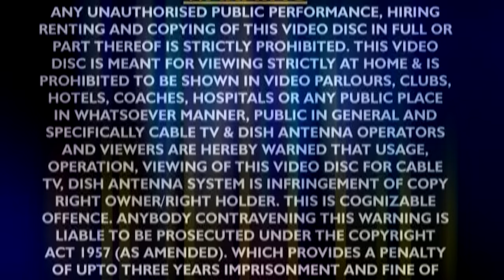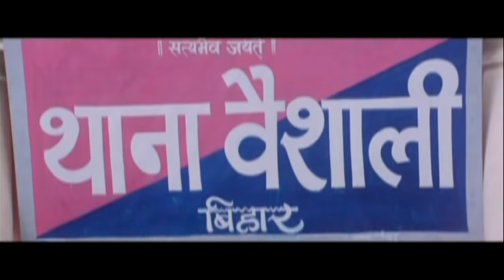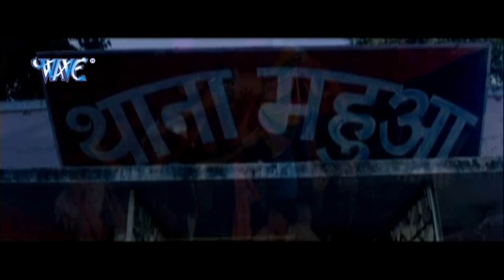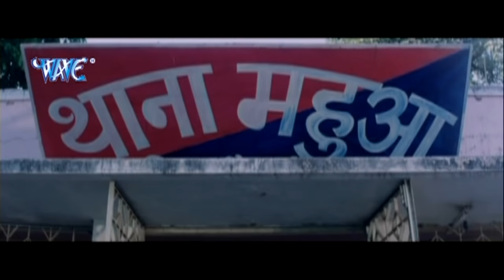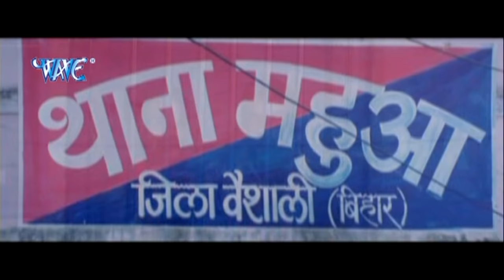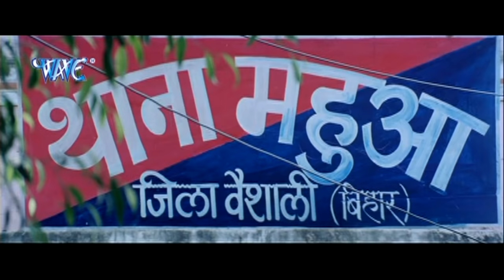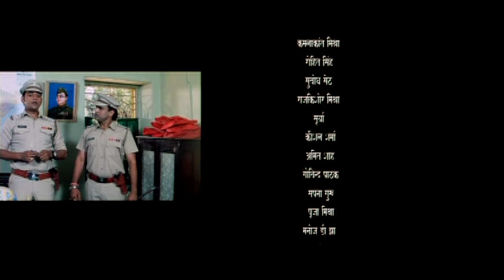कानून हमरा मुट्ठी में-Bhojpuri Movie I Kanun Hamra Muthi Me-Bhojpuri Film| Ravi Kishan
Film :- Kanun Hamra Muthi Me
Star cast – Ravi Kishan,Monalisa, Rani Chaterjee & Others.
Music director – Raj Shen, Dhiraj Shen
Song lyrics – Vinay Bihari.
Film writer – S.K Chauhan
Banner – Udit Narayan & Sonu Tripathi
Producer – Dipa Narayan Jha
Director – Anand D.Gahat Raj